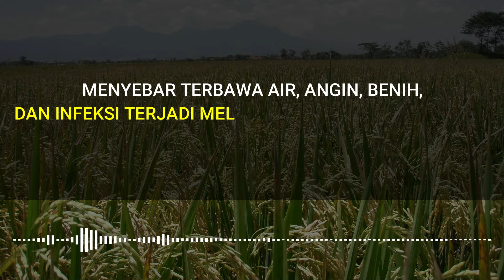Pengendalian Penyakit Kresek Tanaman Padi - BLB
Penyakit tanaman padi yang paling populer adalah Blas dan Hawar Daun Bakteri
Apa itu penyakit Kresek (BLB) pada Tanaman Padi ?
Bagaimana cara mengendalikan penyakit Kresek (BLB) pada tanaman Padi

Kita share info lainnya divideo ini ya...

Sumber Informasi :
Kementrian Pertanian Republik Indonesia